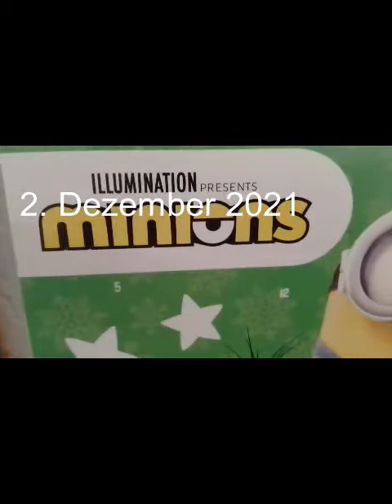🍫 🍫 2. Türchen vom ADVENTSKALENDER 2021 geöffnet 🍫 🍫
Nach dem Start des gestrigen VIDEOs ) geht es heute weiter mit dem Türchen öffnen.

Und siehe da: Hinter manchen Türchen kommen dieselben Figuren/Symbole zum Vorschein.